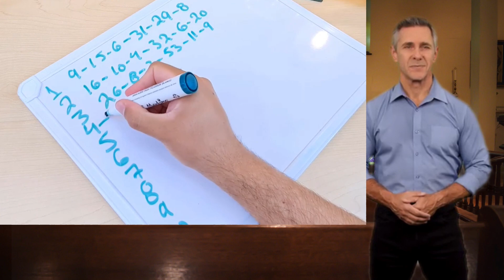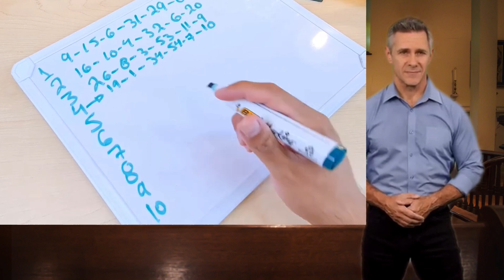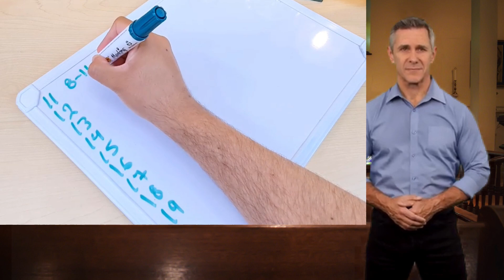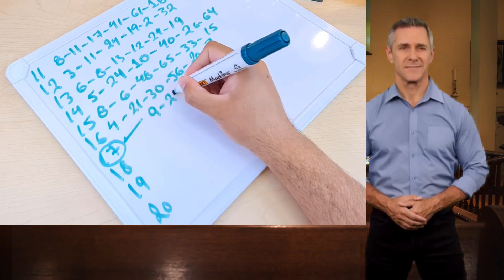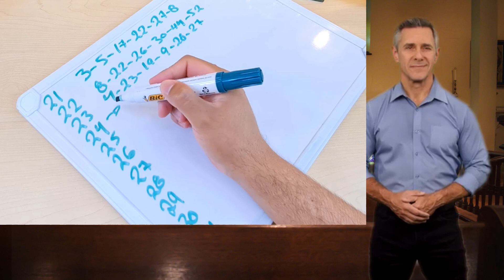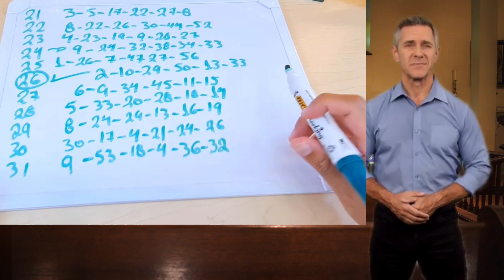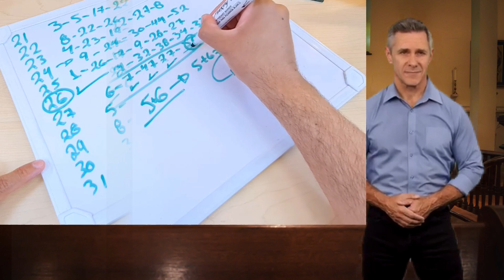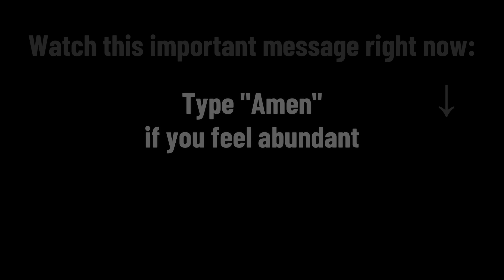✅NUMBERS THAT WILL WIN THE LOTTERY and RECEIVE UNEXPECTED MONEY💰 MAY 2023✅ LUCK AND FORTUNE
MAY LOTTERY 2023 Numbers that come out the most in the May 2023 lottery. How to win the lottery?

Welcome to this exciting video that reveals the numbers that will win the lottery and help you receive unexpected money in May 2023.

Are you tired of feeling like you're not lucky enough to win the lottery or attract unexpected money into your life? In this video, we share powerful numerology techniques that can help you tap into the universal energy of luck and fortune.

Through captivating visuals and real-life testimonials, we showcase the transformative power of numerology and how it has helped people overcome financial challenges and achieve abundance in their lives. Our video is designed to provide you with hope, inspiration, and practical tools that you can use to manifest financial abundance in your life.

We'll take you on a journey that will awaken your spirit, clear your mind, and help you connect with the divine source of abundance. Whether you're looking to attract more money, career success, or simply live a life of financial freedom, these numerology techniques can help you get there.

Don't miss out on this opportunity to learn the numbers that will win the lottery and help you receive unexpected money in May 2023. Click play and allow these numerology techniques to work their magic and help you achieve your desires. Join us on this incredible journey towards prosperity and fulfillment. Get ready to experience a powerful transformation in your financial future.